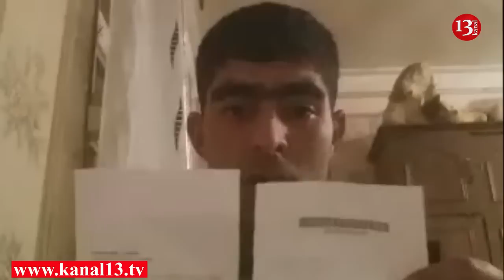"İcra başçısı deyir ki, cibinə nəşə atdırıb tutduracam səni- Cənab prezident kömək edin"